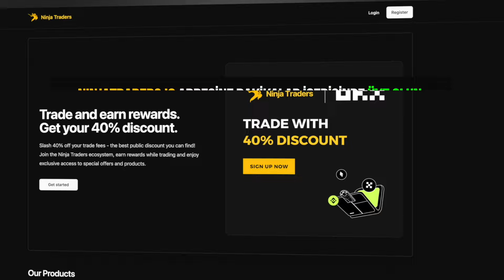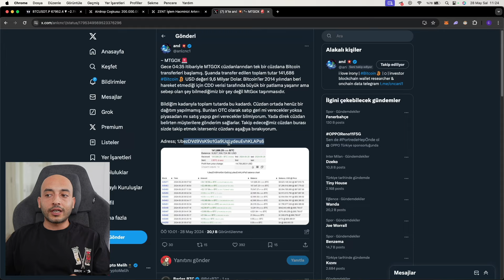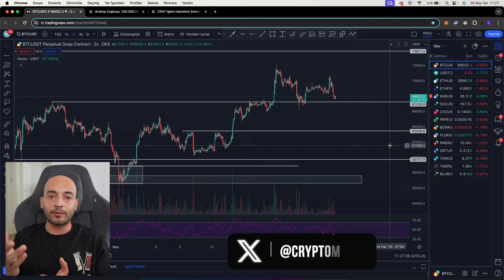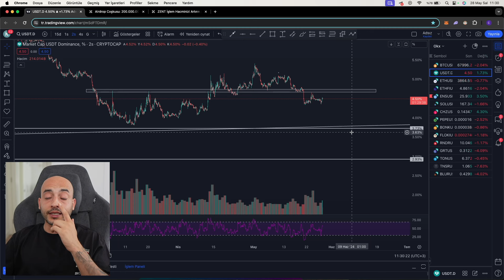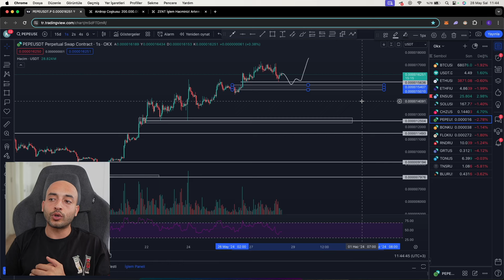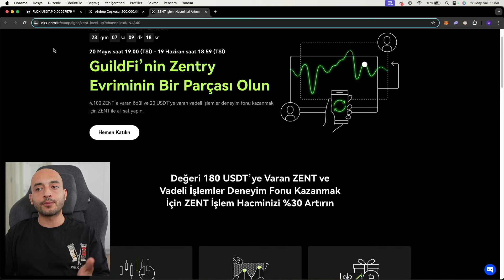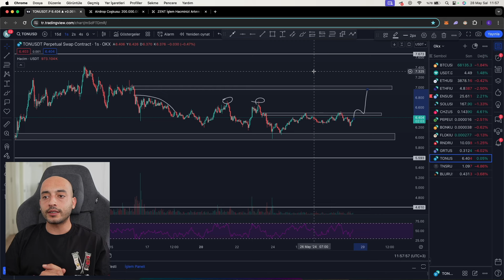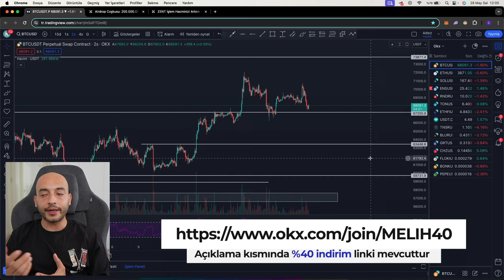Bitcoin, USDT.D ve 13 Altcoin Güncel Görünüm